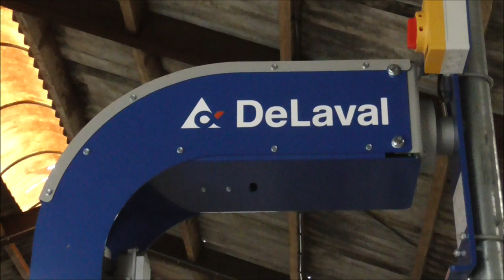Bedrijfsfilm Melkveebedrijf Erve Nienes (2019)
Een bedrijfsfilm van Melkveebedrijf Erve Nienes waar een hele stal werd gesloopt en op nieuw opgebouwd voor het houden van melkvee, deze stal was eerst voor jongvee en is dus veranderd naar melkvee, met een mooie nieuwe DeLaval VMS V300 melkrobot erin.
Op 8 April 2019 rond een uur of 9 's ochtends gingen de deuren open en verhuisden we de koeien drijvend naar hun nieuwe locatie aan de andere kant van het dorp. We zijn ook op 8 April 2019 begonnen met het melken van de eerste koeien.